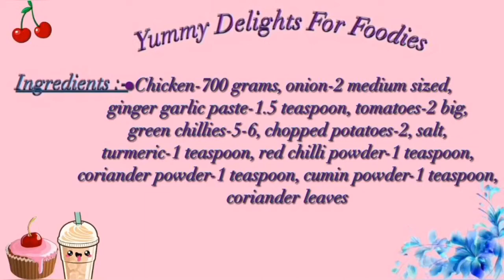Bachelor Style Chicken Curry।Simple Chicken Curry For Beginners।Quick and Easy Chicken Curry